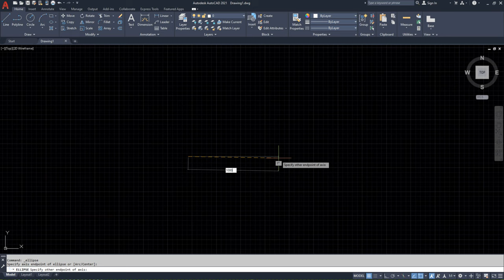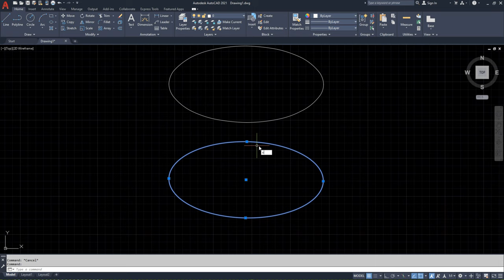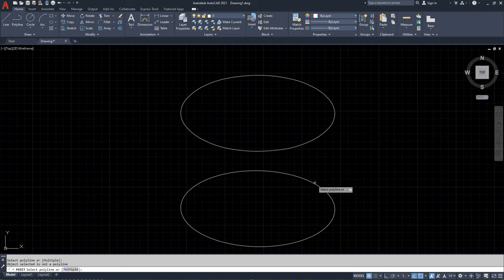How convert Ellipse in to polyline or arc // convert arc in to polyline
Earn 35% with log up registration 50 dollar robot work campaign

its  up to you how to earn money